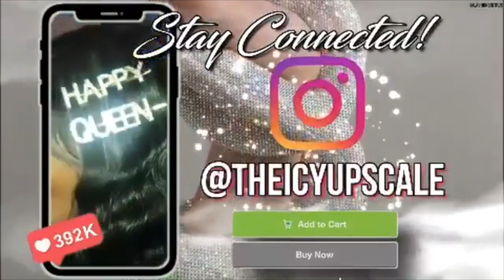SURPRISE PICNIC JUST FOR HER | OMG SHE CRIED !!! | *MUST WATCH*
JOIN THE AB GANG!! I HAVE A LOT IN STORE FOR YOU GUYS
-LOVE AMIR

Sister’s IG & TIK TOK : @shanice.shifty

Thanks y’all for the 1K SUBSCRIBERS 🥳👏🏽. Road to 2K let’s get it !